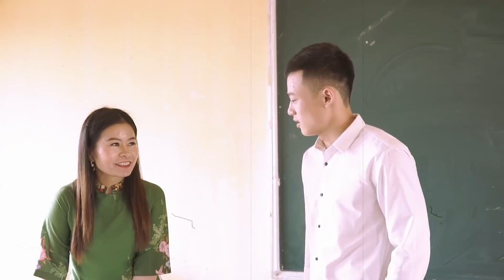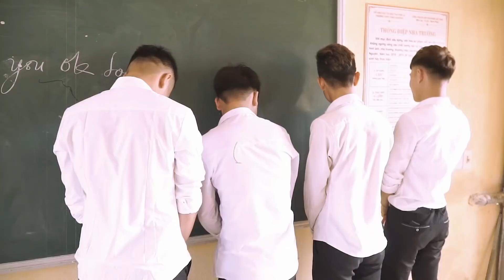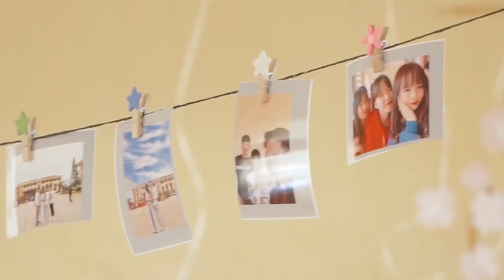KỶ YẾU 12a4 - THPT Thảo Nguyên Mộc Châu - Giành girl oánh nhau vỡ đầu.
Quay Phim+ EDIT: Quốc Anh